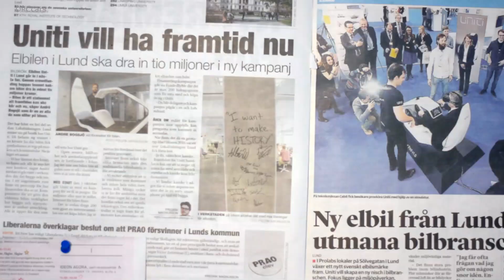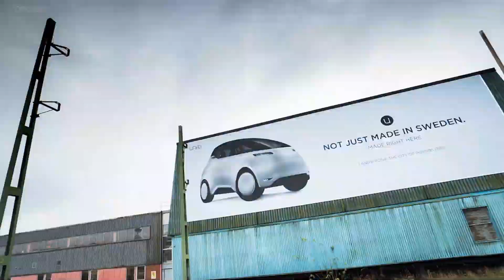Uniti One Electric Vehicle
Uniti Sweden, the maker of the 100% electric, autonomous-ready city car Uniti One, has launched a crowdfunding campaign on UK-based platform Crowdcube. This is a unique opportunity for investors to contribute to the success of a company called the “Tesla for megacities” by Business Insider. The company surpassed its initial goal of raising £1,000,000 from more than 1500 investors from 65 countries and has elected to extend the campaign to offer additional investors a chance to “own part of the solution.”

The timing of the campaign correlates with a surge in interest for market-based solutions to deal with the challenges of global climate change. As Sir David Attenborough noted recently at the UN climate talks in Katowice, Poland, “if we don’t take action, the collapse of our civilisations and the extinction of much of the natural world is on the horizon.” Core to Uniti’s sustainable model is to provide reductions in traffic congestion, urban pollution and carbon emissions while adding investment and jobs to the local UK economy. “Uniti is designed to dramatically disrupt the existing vehicle ownership model, accelerate the transition to clean transport, and help countries meet Paris climate targets with stronger economic growth,” said Uniti Chairman, Dr. Michael Molitor.

The aim of the current crowdfunding effort is to help accelerate Uniti’s market entry into the UK, where they plan to launch their 2-seat electric car in 2020. In October, the company announced its intent to establish a pilot production plant within the UK’s Silverstone Technology Cluster and has already shifted much of its electric vehicle R&D to the region. Funds raised will go toward supporting this ongoing vehicle development by the engineering team in Northamptonshire.

While the company boasts the support of key global partners such as Siemens and E.On, Uniti has found that raising a portion of its capital needs via crowdfunding to be an excellent match to its community-driven brand DNA. “I decided to make an investment in Uniti because I found something very compelling in the young, passionate team behind the company,” said former Qlik CEO Lars Björk, an early investor in the company. “They’re disrupting an established industry and being bold can really make disruption successful.”

“It’s always great to see innovative businesses, like Uniti, who have ambitious plans, a strong purpose and environmental impact seeking investment on our platform,” said Luke Lang, co-founder of Crowdcube.